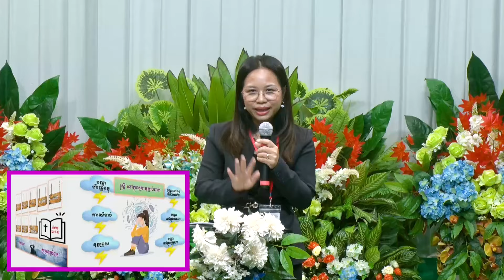‘‘ពីភាពភ័យខ្លាចទៅសេចក្តីជំនឿ បណ្ដុះក្តីសង្ឃឹមក្នុងគ្រាមិនច្បាស់លាស់ ’’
សន្និបាតស្ដ្រីគ្រីស្ទានខ្មែរ ឆ្នាំ២០២៤ ‘‘ពីភាពភ័យខ្លាចទៅសេចក្តីជំនឿ បណ្ដុះក្តីសង្ឃឹមក្នុងគ្រាមិនច្បាស់លាស់ ’’
បង្រៀនដោយលោកជំទាវ គក បូរ៉េន
ទី៩
Phnom Penh New Life Church